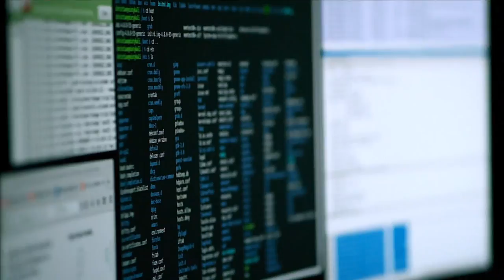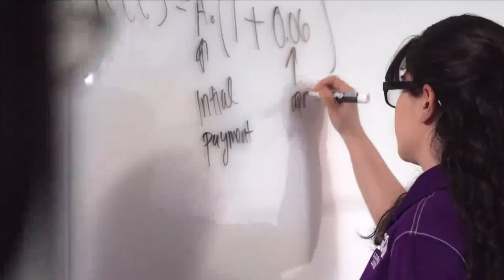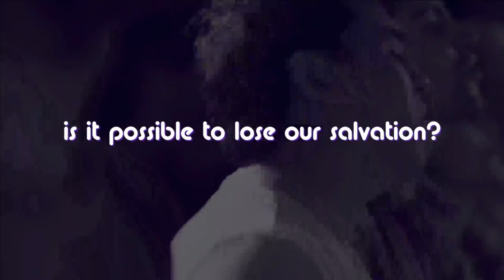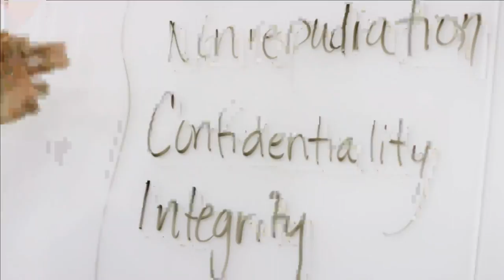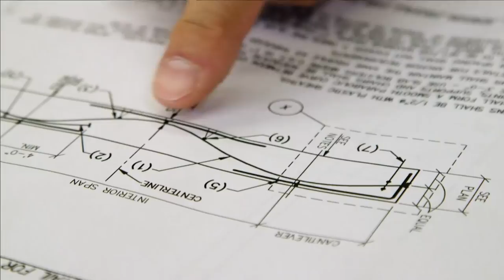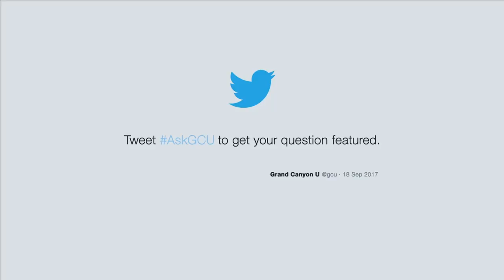Men's Volleyball vs. USC April 6, 2018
Men's Volleyball hosts USC on April 6th, 2018 at 6pm in GCU's Antelope Gym.